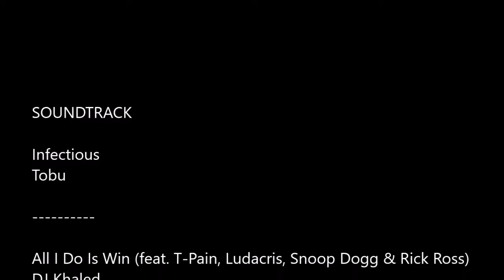Dirt 3 Cinimatic race- Dirt race madness